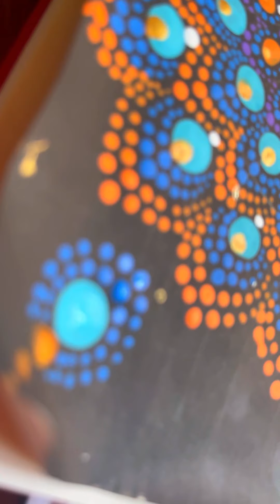New Design | Dot Painting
minimum tools to get started
little more extended with stencils
chalk marker
acrylic paints